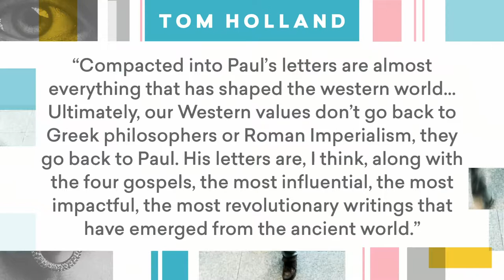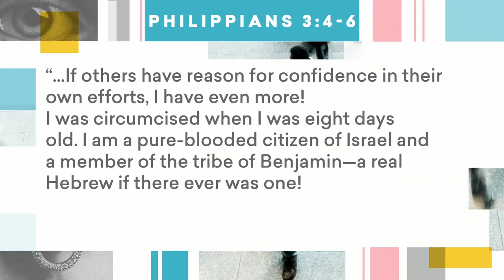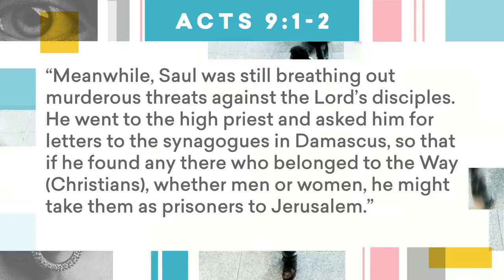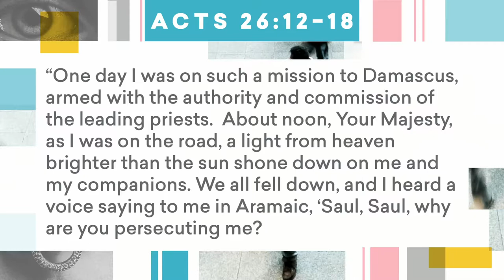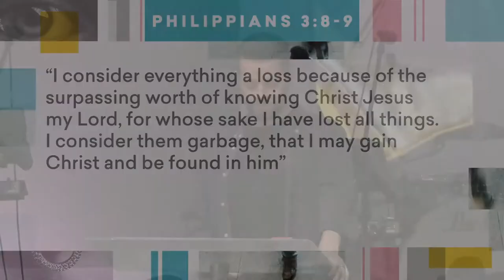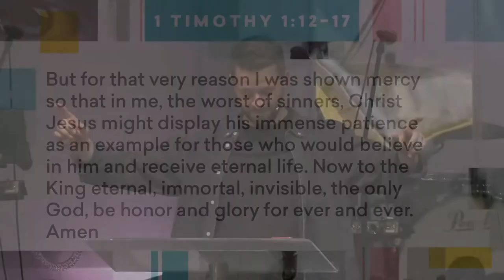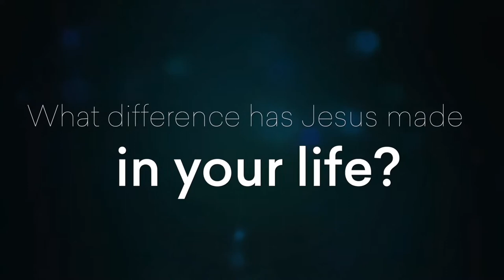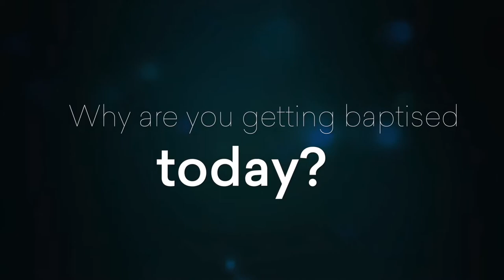Even Through You | Pt.2 Even Through Paul | Baptisms - Christopher Hawes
Paul's life was transformed when he met with Jesus.